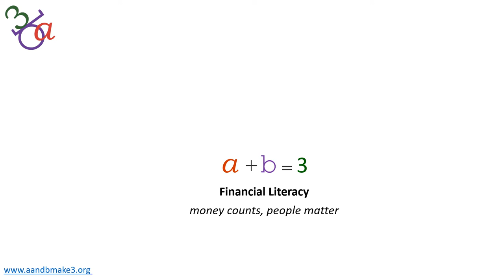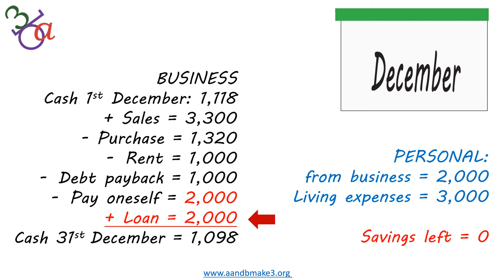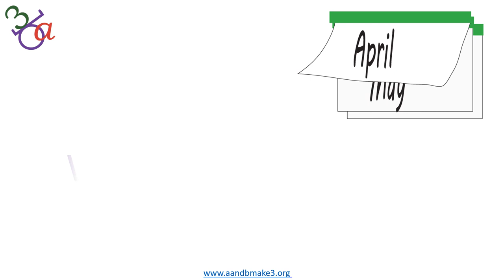Eric's story - Learning from business failures